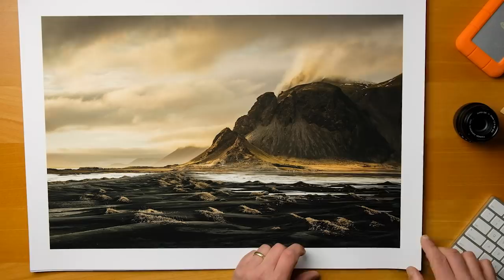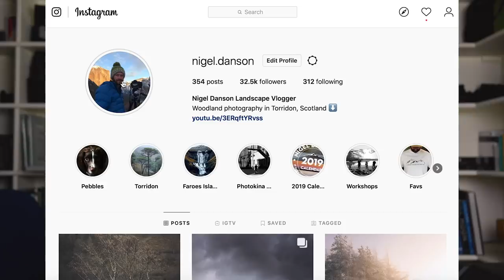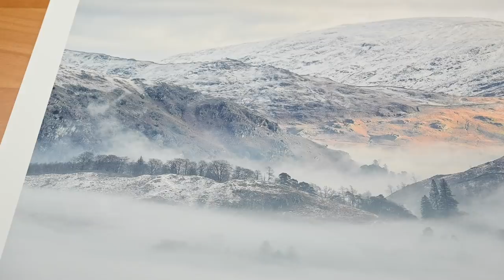HOW TO get the MOST out of a PHOTOGRAPHY location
In this week's video I share with you the no1 thing that you can do to improve your landscape photography.  Since I started doing this my photos got better.

NIKON GEAR
Fav lens - Nikon 24-70mm Z f4
Best for Landscapes - Nikon 16-35mm f/4

FUJI GEAR
GorillaPod (as seen in previous videos)

The great printer I use
My wooly Hat
Clever camera strap
Great bag for hiking - Tenba 24L
Super light Benro Travel Tripod UK
A must have for tripod

VLOGGING GEAR
Studio microphone
Fujifilm X-T3
For steady shots - Zhiyun Crane 2
Drone I recommend
Mic I use for walk and talk
Recorder for walk and talk